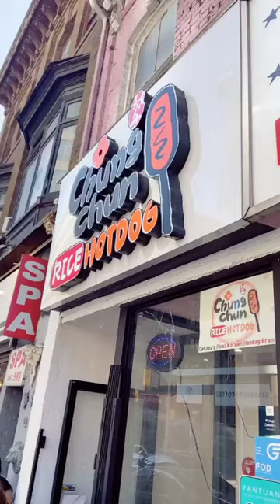Trying Korean Hot Dogs for the FIRST TIME 🤣 | Insane Sauces and Flavor! 🔥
The Ramen Guy